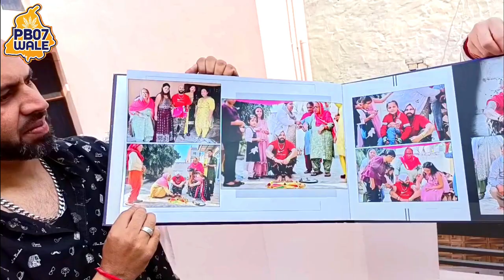ਫੇਸਬੁੱਕ ਦੇ ਭੇਜੇ ਇੱਕ ਮੈਸੇਜ ਨੇ ਬਦਲ ਕੇ ਰੱਖ ਦਿੱਤੀ ਨੌਜਵਾਨ ਦੀ ਜ਼ਿੰਦਗੀ ਪੇਂਡੂ ਬੰਦੇ ਨੇ ਪੱਟ ਲਈ ਗੋਰੀ PB 07 Wale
ਦੇਖੋ ਫੇਸਬੁੱਕ ਦੇ ਭੇਜੇ ਇੱਕ ਮੈਸੇਜ ਨੇ ਬਦਲ ਕੇ ਰੱਖ ਦਿੱਤੀ ਨੌਜਵਾਨ ਦੀ ਜ਼ਿੰਦਗੀ ਪੇਂਡੂ ਬੰਦੇ ਨੇ ਪੱਟ ਲਈ ਗੋਰੀ
Title